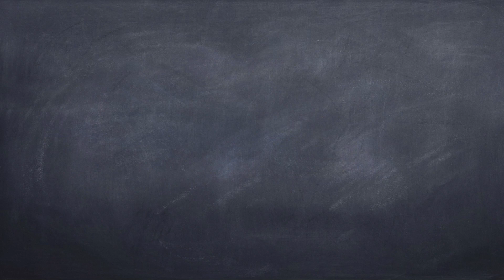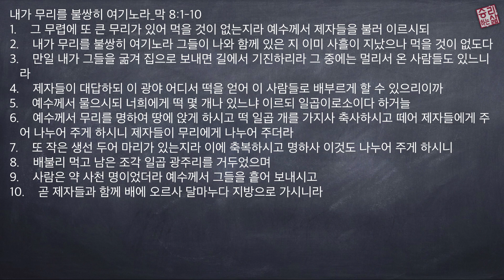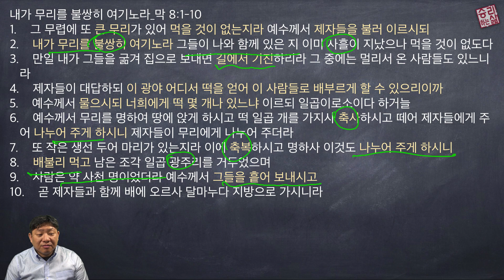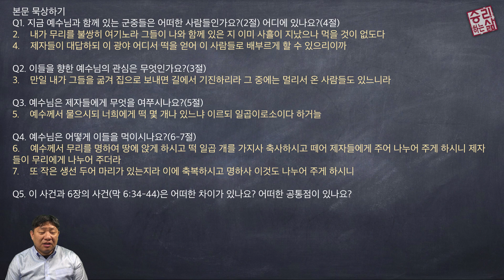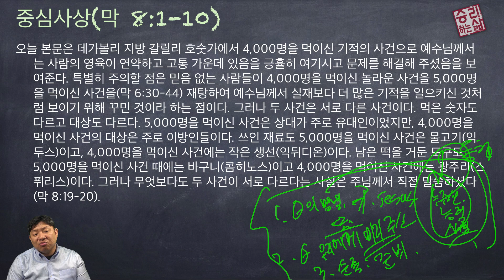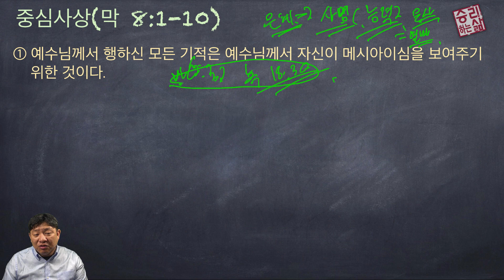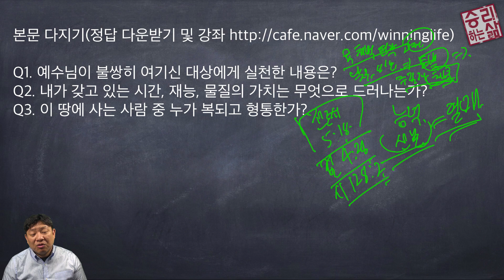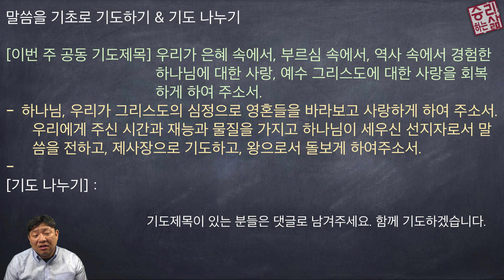[구속사로 조망한 성경연속강해] 마가복음 32 (막 8:1-10) [승리하는 삶]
내가 무리를 불쌍히 여기노라_막 8:1-10
1.    그 무렵에 또 큰 무리가 있어 먹을 것이 없는지라 예수께서 제자들을 불러 이르시되
2.    내가 무리를 불쌍히 여기노라 그들이 나와 함께 있은 지 이미 사흘이 지났으나 먹을 것이 없도다
3.    만일 내가 그들을 굶겨 집으로 보내면 길에서 기진하리라 그 중에는 멀리서 온 사람들도 있느니라
4.    제자들이 대답하되 이 광야 어디서 떡을 얻어 이 사람들로 배부르게 할 수 있으리이까
5.    예수께서 물으시되 너희에게 떡 몇 개나 있느냐 이르되 일곱이로소이다 하거늘
6.    예수께서 무리를 명하여 땅에 앉게 하시고 떡 일곱 개를 가지사 축사하시고 떼어 제자들에게 주어 나누어 주게 하시니 제자들이 무리에게 나누어 주더라
7.    또 작은 생선 두어 마리가 있는지라 이에 축복하시고 명하사 이것도 나누어 주게 하시니
8.    배불리 먹고 남은 조각 일곱 광주리를 거두었으며
9.    사람은 약 사천 명이었더라 예수께서 그들을 흩어 보내시고
10.    곧 제자들과 함께 배에 오르사 달마누다 지방으로 가시니라